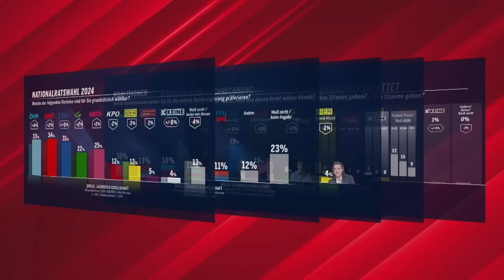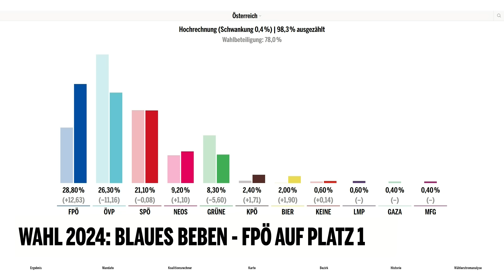Österreich hat gewählt | Analyse von Bohrn Mena & Grosz